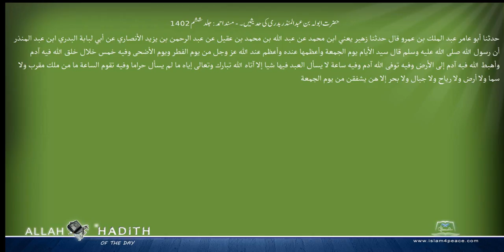حضرت ابولہ بن عبدالمنذر بدری کی حدیثیں ۔ مسند احمد Musnad Ahmad Islam4Peace com